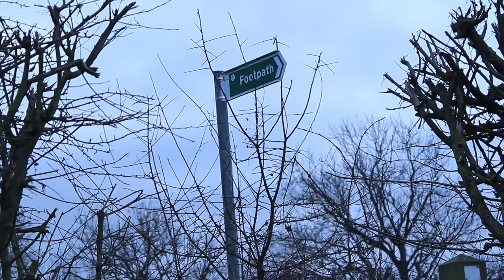BUSHCRAFT IN A GALE. 40 mph WINDS. CHEESE TOASTIE. BLACK COFFEE, RELAXING ASMR.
February.

Very windy. 40 MPH gusts.

Central England. Near English civil war battle sight. Open fields, ridge and furrow (left over from medieval ploughing), hedges and small pockets of woodland.

There are the remains of many sheep where I stop for a black coffee and cheese toastie.